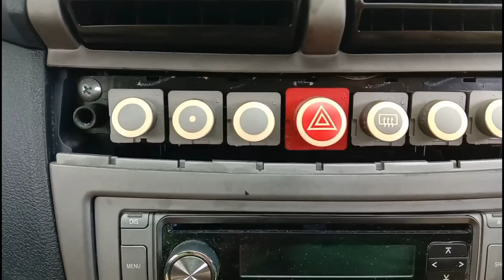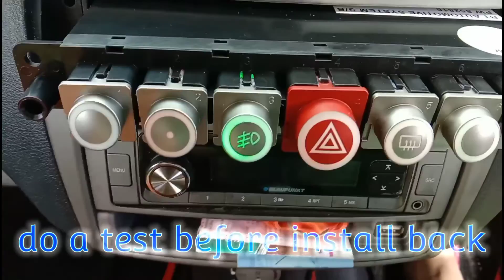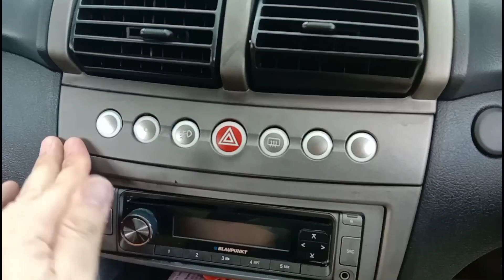Persona center button panel change |fog lamp| gen2 | elegance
proton persona elegance/gen2 fog lamp panel change